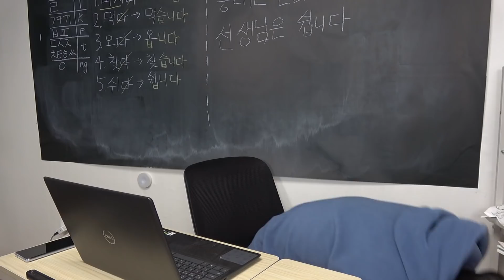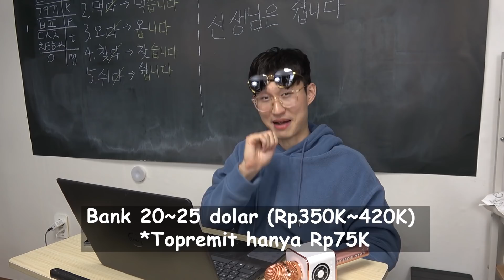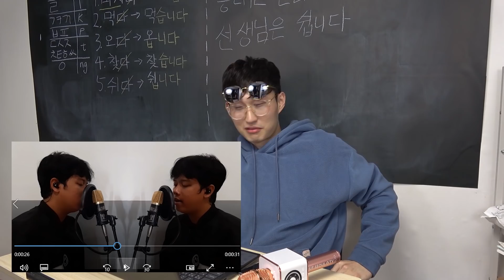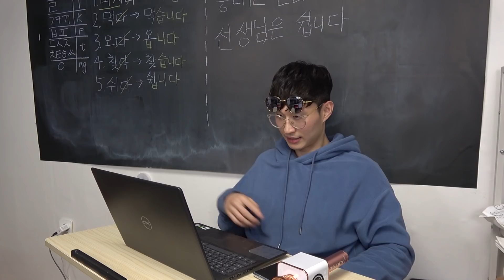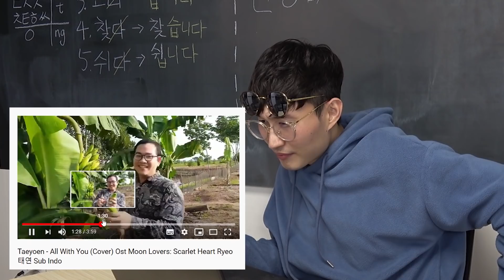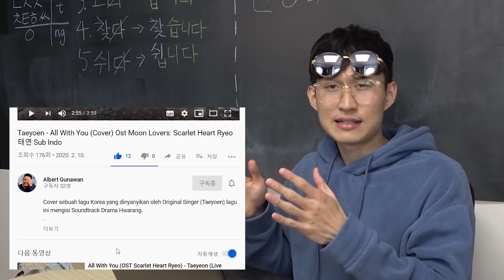Lomba K-Pop Cover Online EP.1 Yuk Kita Cari K-Pop Star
Lomba K-Pop Online EP.1 Yuk Kita Cari K-Pop Star

Mohon pilih satu peserta sebagai K-pop star Ep.1👍 kasih komen ya

mohon kirim video, nama, IG, nomor WA

Mau transfer uang keluar negeri?

Bandung Oppaaaayah!! Halo Saya Bandung Oppa Jongdae!

Bisa lihat sehari hari saya dan short video lucu di Instagram saya